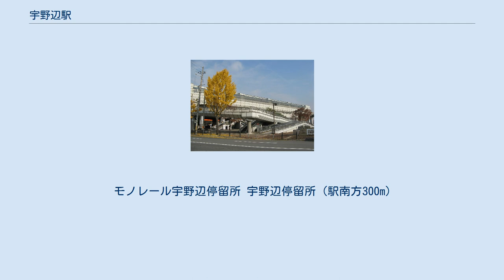宇野辺駅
宇野辺駅（うのべえき）は、大阪府茨木市宇野辺にある大阪モノレール本線の駅。
 開業当初の名称は茨木駅（いばらきえき）だったため、JR西日本の茨木駅と短距離での乗り換えができると勘違いする乗客が多かった。
そのため、1997年（平成9年）の大阪空港延伸時に所在地に合わせて宇野辺駅と改称した。
改札口は2階にある1か所のみ。
ホームは3階にある。
 2019年（令和元年）次の1日平均乗降人員は7,613人（乗車人員：3,885人、降車人員：3,728人）であり、大阪モノレールの駅全18駅中14位。
 開業後の1日平均乗車・乗降人員数の推移は下表の通り。
 東西方向にモノレール（高架）、近畿自動車道（高架）、大阪府道2号大阪中央環状線（高架及び側道）が走り、南北方向には府道14号線が交わる交差点を「茨木市下穂積1丁目交差点」という。
駅は当該交差点から、約200メートル西に位置している。
駅は、大阪中央環状線の西行き車線の南側に位置する。
駅の西側および南側は吹田市東端部（青葉丘北・青葉丘南）との市境に近い。
 モノレール宇野辺停留所 宇野辺停留所（駅南方300m）